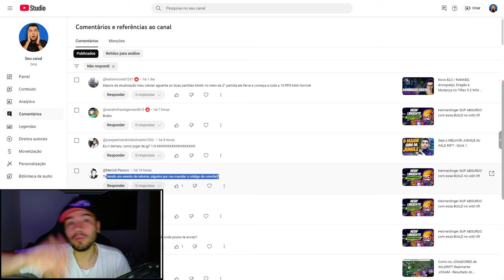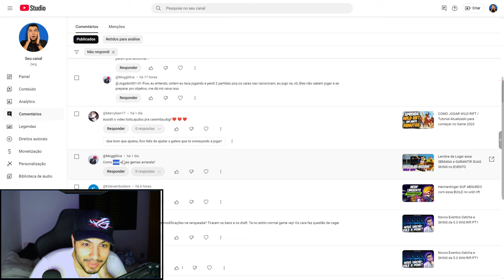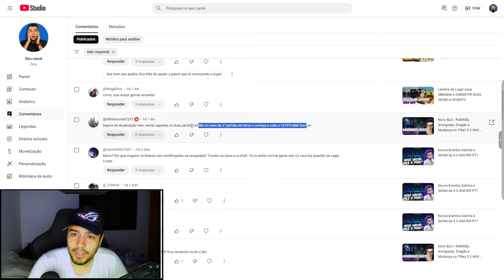Como Pegar Skin Lendária I Código e Drop de FPS na ATT do WildRift